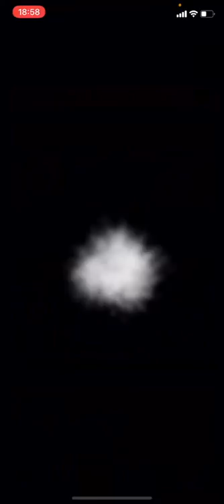【クラロワ】RAD式エリババフリーズ完成！そして化け物達と遭遇しました。